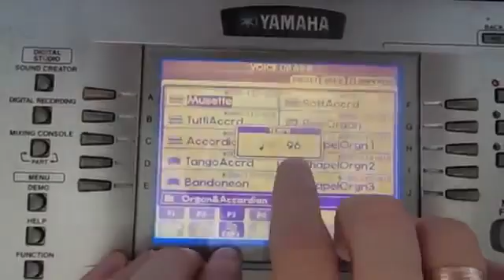Видеоурок на синтезаторе Н.Гнатюк Галина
Канал переехал с нотами вот сюда: Всё новое теперь будет только